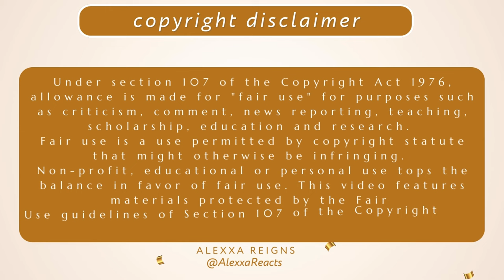🌌 Alexxa Reacts to Star Trek: TOS - WHO MOURNS FOR ADONAIS? 🏛️ | Canadian TV Commentary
**NO SPOILERS IN THE COMMENTS PLEASE** Edited reaction to Star Trek TOS (1966) - Season 2 - Who Mourns for Adonais? | Canadian Reaction | TV Commentary

We are back this week with some more Star Trek: The Original Series! Today, we are watching WHO MOURNS FOR ADONAIS?. In this episode, our crew encounters the Greek deity Apollo, who wants to be worshipped and adored by the crew of the Enterprise. Unfortunately, he doesn't take no for an answer and uses his powers to keep them stranded on the planet Pollax IV. This episode was tense but so entertaining!

I can't wait to chat about it with all of you!

Ok, go check it out now!

The iconic series STAR TREK follows the crew of the starship USS ENTERPRISE as it completes its missions in space in the 23rd century. Captain James T. Kirk -- along with half- human/half-Vulcan science officer Spock, ship Dr. "Bones" McCoy, Ensign Pavel Chekov, communications officer Lt. Nyota Uhura, helmsman Lt. Hikaru Sulu and chief engineer Lt. Cmdr. Montgomery "Scotty" Scott -- confront strange alien races, friendly and hostile alike, as they explore unknown worlds. (Wikipedia)

This is not a substitute for the original material. In Canada, you can enjoy the tv show on Netflix.

xoxo,
Alexxa

Background/Nationality: Haitian, French Canadian.